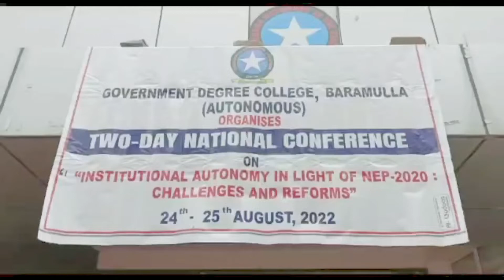Two Day National Conference Begins At GDC Boys Baramulla